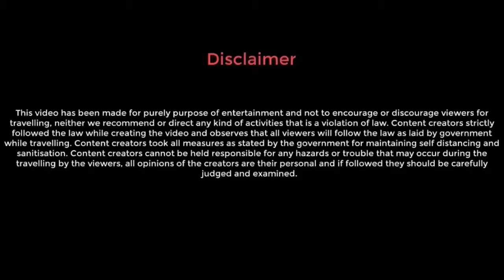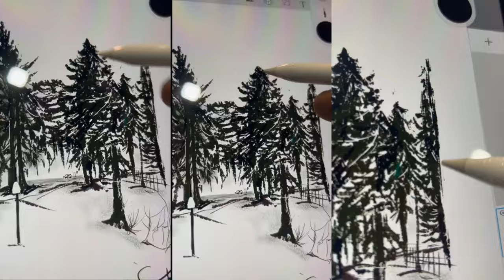গুলমার্গে তুষারপাত | SNOWFALL IN GULMARG | SHORTS MIXED BAG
Last video link:

BEST HOTEL IN GULMARG |

আমাদের কাশ্মীর ভ্রমণের এই পঁচিশতম ভিডিওতে, আমরা গুলমার্গে "'তুষারপাত' পাই এবং আমাদের "জেকেটিডিসি ডিলাক্স কটেজ" থেকে দৃশ্য উপভোগ করি, এছাড়া আমরা গুলমার্গে  শহর ঘুরতে যাই, সেখানকার  অভিজ্ঞতা কেমন ছিল তা জানতে সম্পূর্ণ ভিডিওটি দেখুন এবং ভুলে যাবেন না নিচে লাইক, শেয়ার এবং কমেন্ট করতে।

In this twenty-fifth video of our trip to Kashmir, we witnessed “‘Snowfall ‘ in Gulmarg and enjoyed the view from our “JKTDC DELUXE COTTAGE”, and went out in the midst of snowfall for local sight seeing, do watch the full video to know how was the experience there, and don’t  forget to like, share and comment below.

JKTDC Huts Gulmarg
Best hotel in Kashmir
Jammu and kashmir tourism
Deluxe cottage in gulmarg
Best restaurant in Kashmir
best restaurant in Gulmarg,
best kashmiri food,
best mutton rogan josh,
best kashmiri polao,
Kashmir 2024
Kashmir family trip
Kashmir budget trip
Kashmir by flight
Shorts Mixed Bag
Bengali travel video
Bengali Kashmir video
best non-veg restaurant,
family kashmir trip,
kashmir trip 2024,
kashmir snowfall,
kashmir family trip,
kashmir dal lake,
shorts mixed bag kashmir,
budget trip kashmir,
Pahalgam,
Gulmarg,
Srinagar,
jannat,
paradise on earth,
incredible India,
budget trip,
shorts mixed bag,
new places of kashmir,
kashmir 2024,